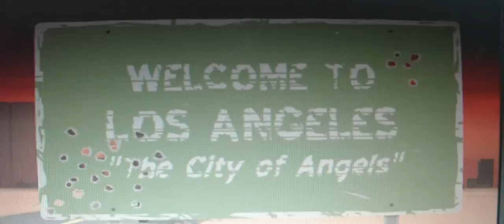fallen angel apocalypse part-4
the new war of fallout